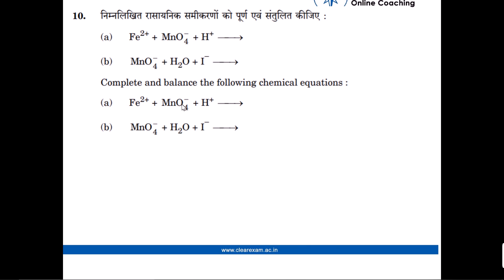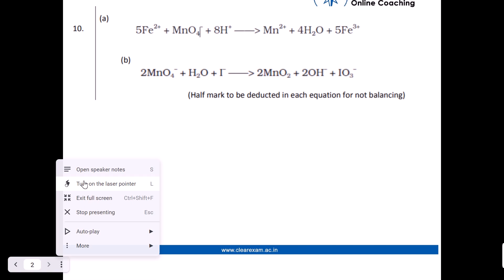CBSE Class 12th Previous Year Paper Solution 2018 | Chemistry | ClearExam | Question 10